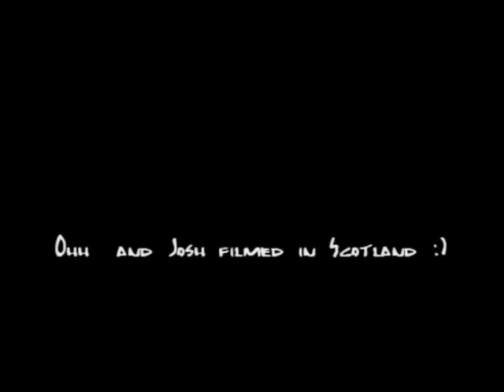Connor Wood Summer Bmx Edit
Got Bored in summer so I made Connor an edit, its my first bmx edit so its not great :)